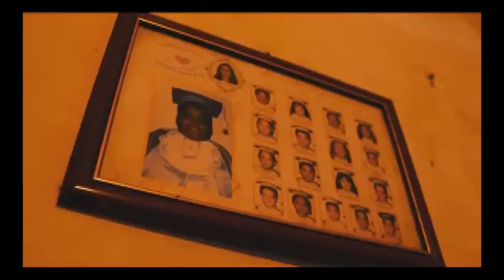TÁ LOGADO? | EP. 120 | BL. 01 | HARRY POTTER + JOGOS MOBILE + PROMOÇÃO NA STEAM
- Projeto da Google quer tornar a internet incrível: beinternetawesome.withgoogle.com
- Game mobile “Harry Potter: Wizard Unites” já tem mais de 3 milhões de jogadores.
- Piffle: jogo mobile em que você usa gatinhos para salvar um cachorrinho.
- “Happy Hop: Kawaii Jump”: joguinho mobile fofo pra você colorir o caminho com um rastro de arco-íris.
- Seja um deus no jogo para computador Godhood.
- No jogo “Kingdom Wars 2”, você precisa salvar os humanos de criaturas extraterrestres.
- Até terça-feira (9 de julho de 2019) tem promoção na Steam com descontos incríveis.